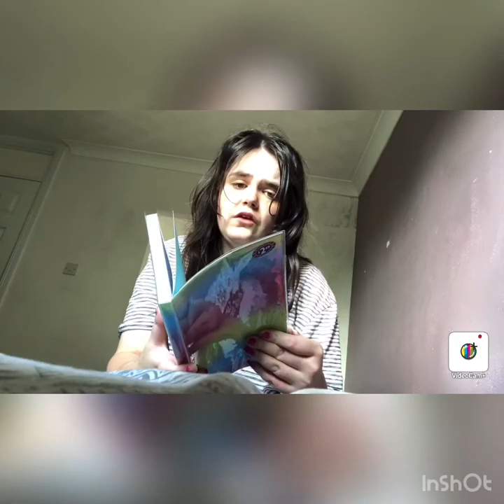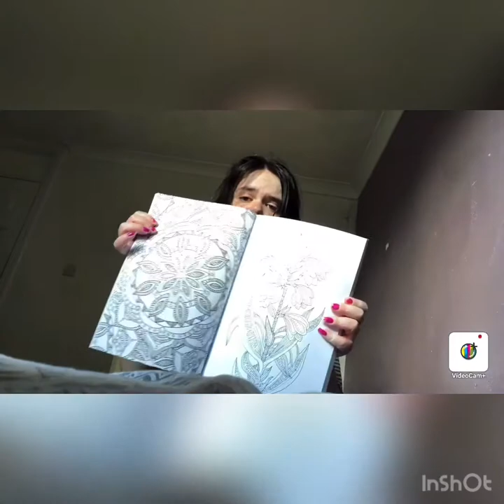Day Centre Stationery 2020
I got these from B&M today then went to Lidl to do some food shopping after with my carer